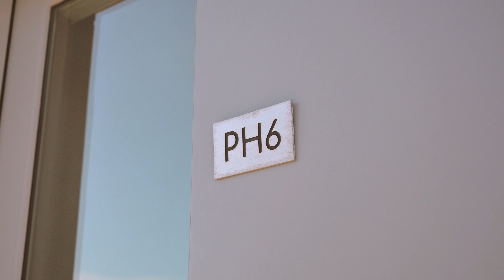PH6 - 289 EAST 6TH AVENUE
Jill Hannan Presents PH6 - 289 EAST 6TH AVENUE

Jill Hannan, BA
Personal Real Estate Corporation
WESTSIDE Tom Gradecak Realty

Photography and Video created by Patrick Lui / axionCREATIVE